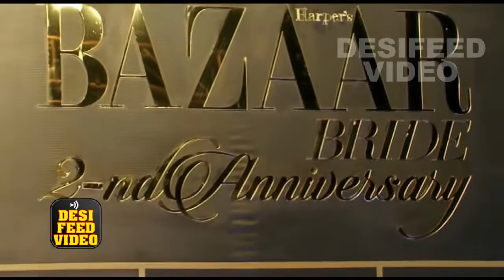Uncut Event : Celebrate 2nd Anniversary Of Harper Bazaar Bride with Celebs